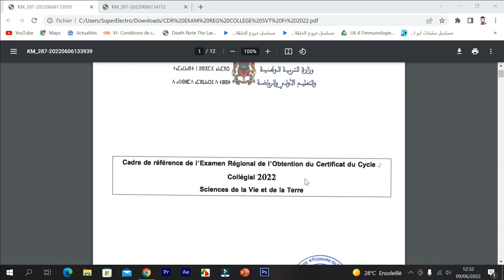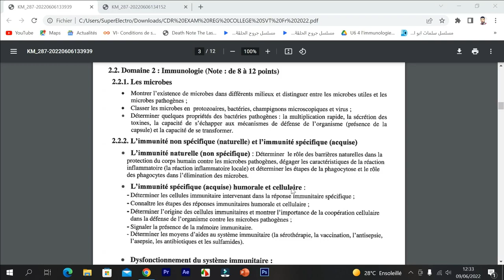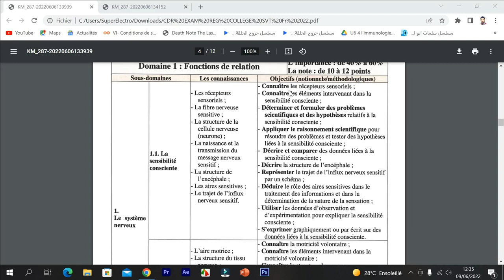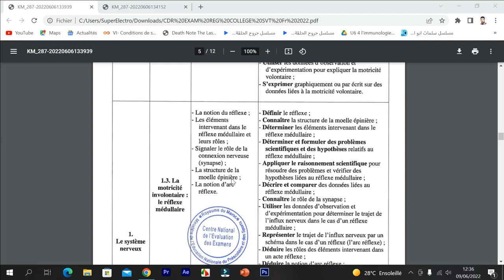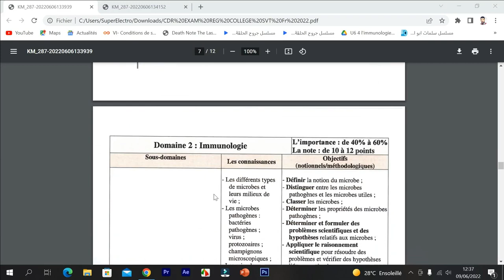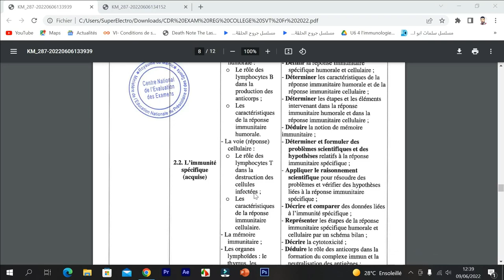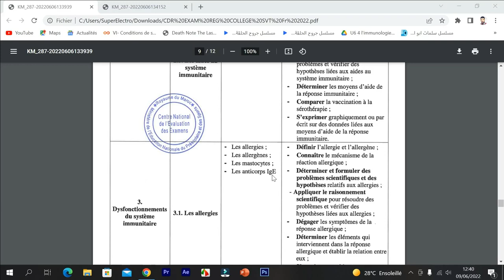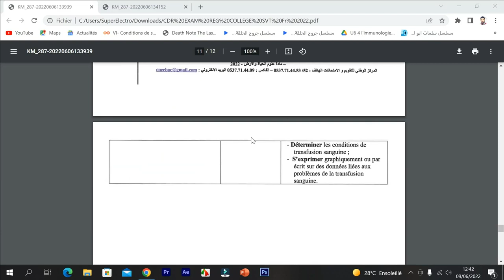الاطار المرجعي للثالثة اعدادي لموسم 2023 svt علوم الحياة والأرض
كنز لجميع تلاميذ الثالثة اعدادي المقبلين على الامتحان الجهوي